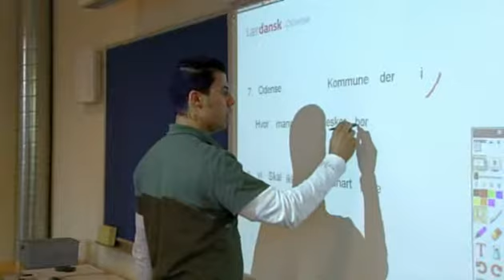Kapitel 12: Introduktionsprogram og danskundervisning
Indvandringsprøven er en prøve, som religiøse forkyndere som udgangspunkt skal bestå for at forlænge opholdet i Danmark ud over de første syv måneder.Indvandringsprøven består af en sprogprøve i dansk og af en vidensprøve med spørgsmål om Danmark på dansk. Religiøse forkyndere skal som udgangspunkt bestå indvandringsprøven for fortsat at kunne have ophold i Danmark efter de første syv måneder i landet.